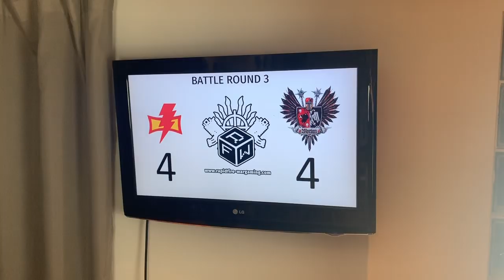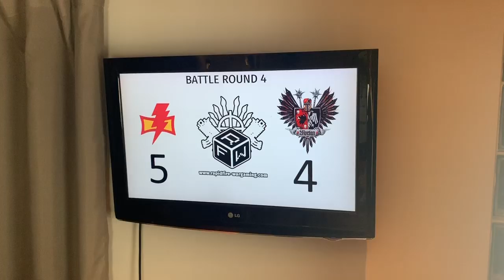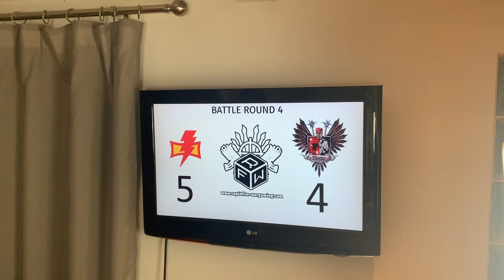Imperial Knights vs White Scars - Warhammer 40k 8th Edition Battle Report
House Mortan incurs the wrath of the Wolves of the Plains in this 1750pt matched play game of Warhammer 40k 8th Edition.